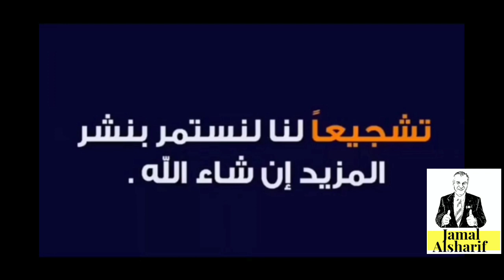هاجر على كندا بأقل التكاليف ووفر فلوسك